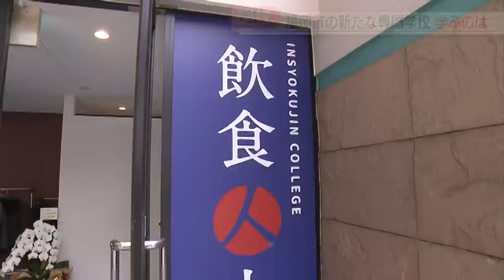【九州初】すし職人の専門学校が福岡に 3か月の短期集中！ 背景には「インバウンド客の増加で職人足りない」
福岡市に5日、すし職人を養成する専門学校が開校しました。九州では初の専門学校です。

■石田旭昇アナウンサー
「福岡市内の専門学校の入学式にやってきました。新入生はスーツではなく板前の格好をしています。」

5日、福岡市で開校したのは「飲食人大学 福岡校」です。学ぶのは江戸前ずしです。3か月の短期集中ですし職人を養成する専門学校で、九州で初めてです。

入学したのは20代から60代の9人です。中には飲食業未経験で挑戦する人もいました。

■元アパレル業（51）
「アパレルの店舗の運営をしている会社でした。3月末まで。もし子どもが将来的に海外の大学に行きたいと言われたときに、いまの日本の状況だとなかなかできないので。」

入学初日から、実技の授業です。まずは魚のさばき方からを習います。

■生徒
「身がいっぱい。」

なかなかうまくいきません。今回入学した若林恭平さん（31）は、鉄道関連の会社に勤めていましたが、一念発起して、すし職人を目指します。

■若林恭平さん（31）
「私には子どもが2人いて、その子どものために海外移住を考えています。海外移住に有利な、すしのシェフになるためにに来ました。とても不安ですね、正直。」

続いて、握りの練習です。

■講師
「ひっくり返して、まっすぐ。」

シャリの握りが甘いと指摘されていました。今回、すし職人の専門学校が福岡に開校したのには理由がありました。

■飲食人大学 福岡校・青木信二さん
Qどうして福岡に開校？
「福岡はインバウンドのお客さんがめちゃくちゃ多いんです。そして明らかにすし職人が足りていない状況です。」

法務省の出入国管理統計によりますと、福岡空港への外国人入国者数は去年、コロナ禍前の2019年の水準にまで回復しています。インバウンド市場の拡大が期待される福岡に、今回開校したというわけです。

■若林さん
「3か月間は学ぶということに重きにおいて、みんなと切磋琢磨しながら頑張っていきます。」

一人前の寿司職人を目指して生徒たちの挑戦が続きます。